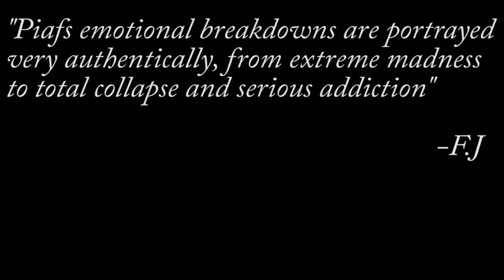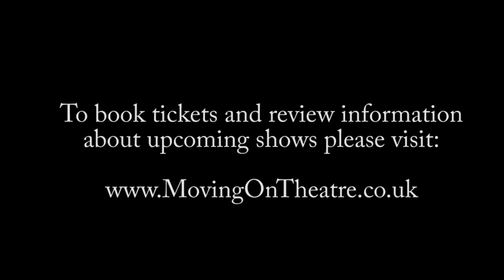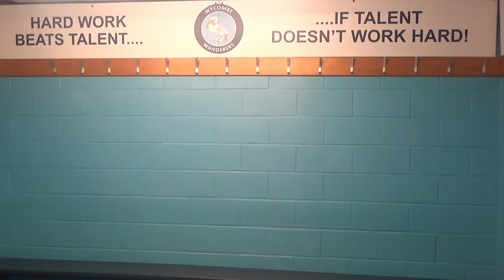Chairboys 1887 David Salisbury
Call Mon-Sat daytime:
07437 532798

Laurene Hope Nov 2015